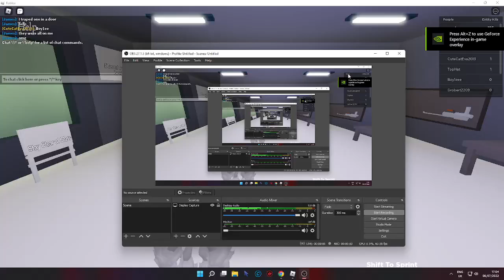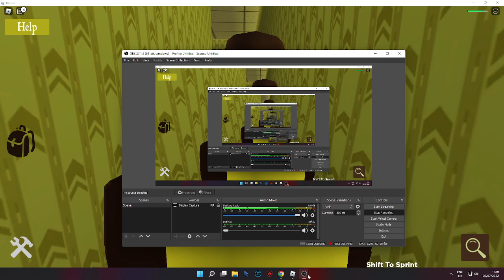Roblox Shrek in the backrooms [PORTAL UPDATE]